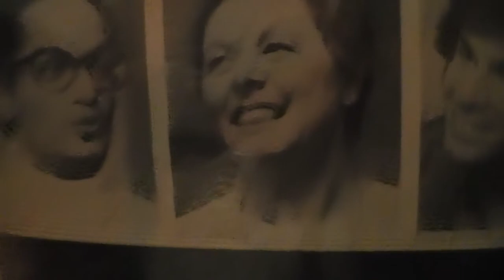Baden Powell - Ate Eu (vinilo)